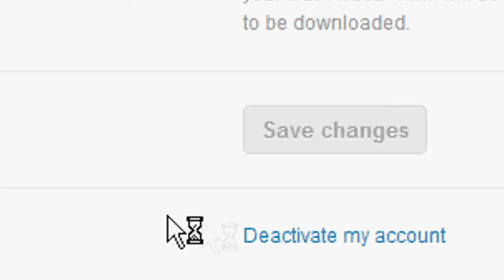How to delete Twitter account 2013